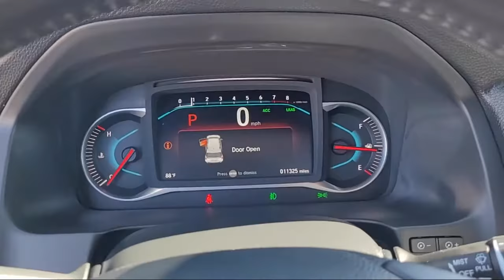2019 Honda PILOT EX-L San Diego El Cajon Chula Vista Mission Valley Santee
2019 Honda PILOT EX-L Stock Number: L01518B Vin:5FNYF5H51KB027386.